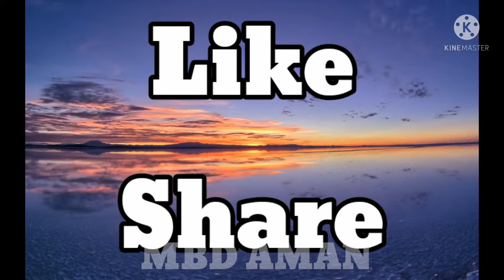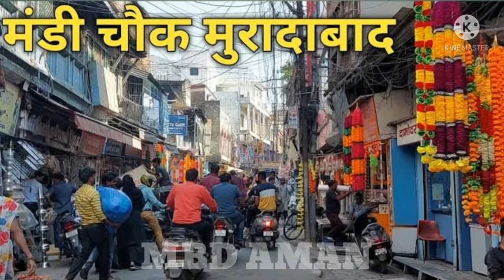मुरादाबाद के टॉप 5 मार्किट | Top 5 Market In Moradabad | MBD AMAN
,Hello Friend Welcome my channel